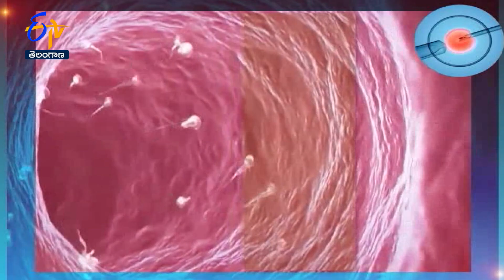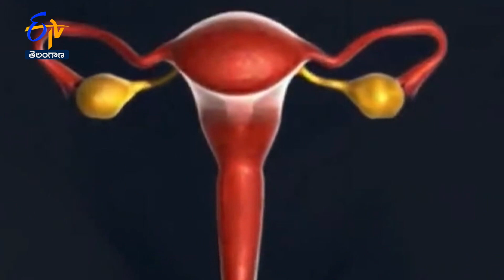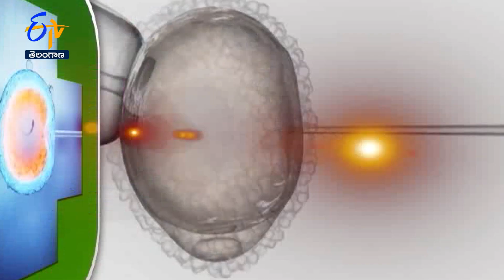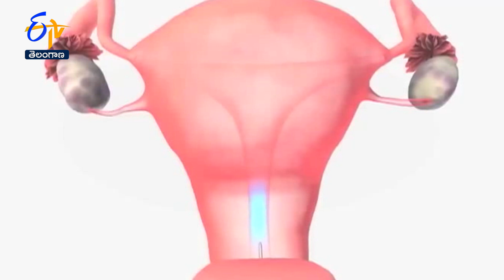Do IVF Fails Frequently? | Sukhibhava | 21st March 2022 | ETV Telangana